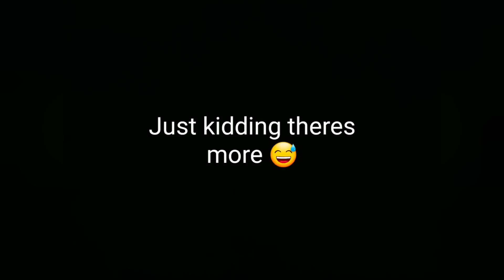LaborDay 2023|House Updates|1,000 ways building a house could go wrong | PennyPincher| country livin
watch till the end for some bloopers 🤣 See what my husband tried to save money on, have some backyard fun with us and the kids on labor day, made a slip and slide out of house wrap!